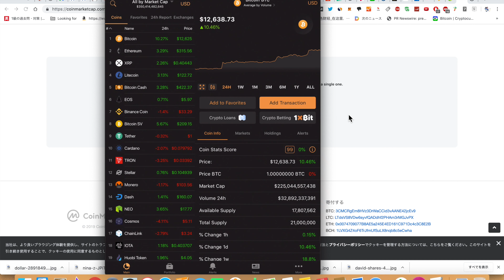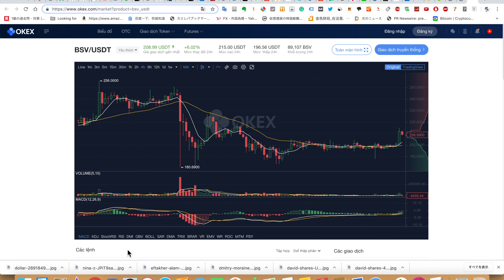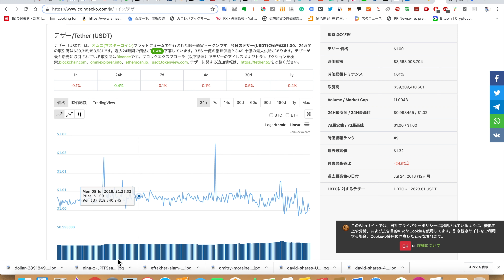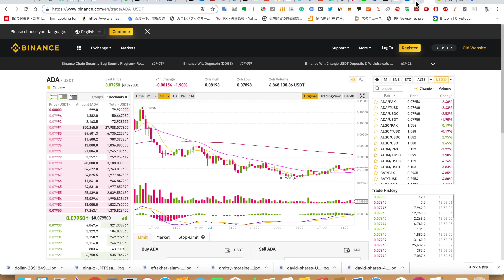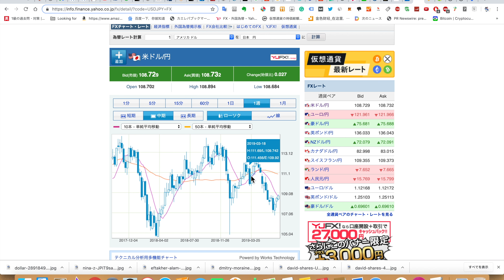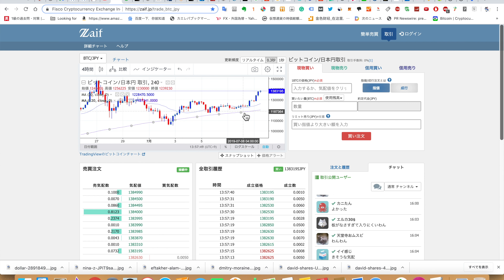2019/7/9 仮想通貨時価総額38兆2000億 ドル週足10MAにローソク足がタッチした108円7銭